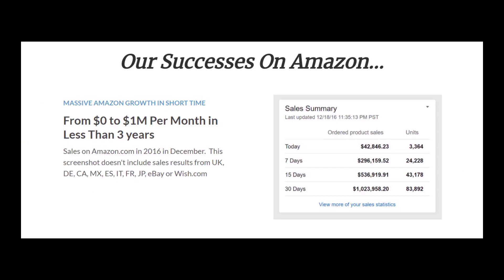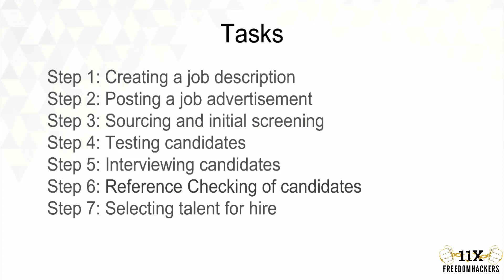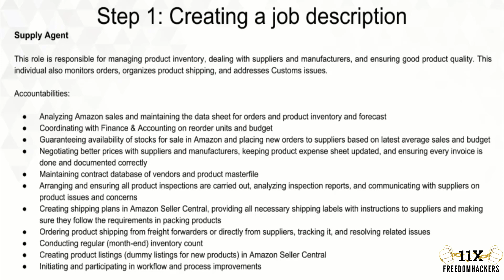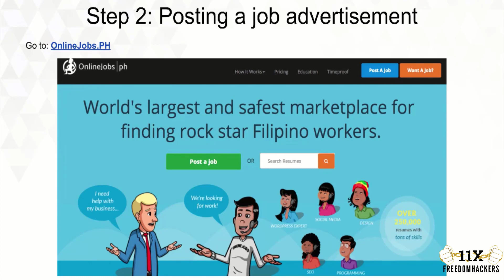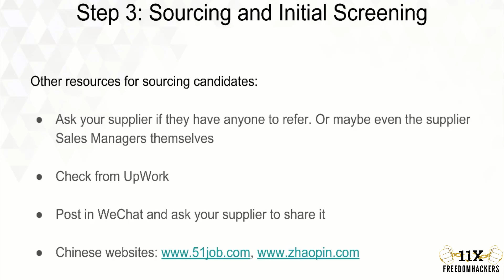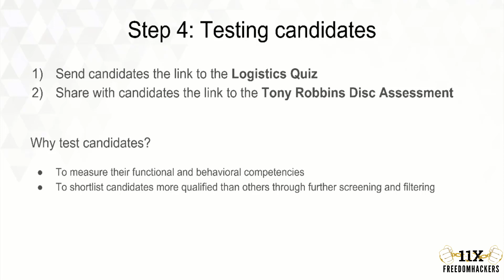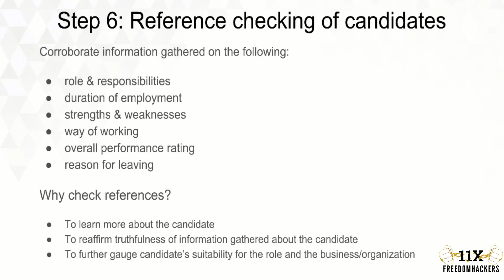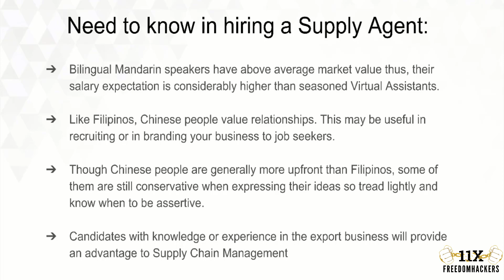How to Hire a Supply Logistics Agent? - EXPLAINED - Tony Raehalme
Inventory planning on Amazon and logistics is kind of a grey area that many people don't always discuss, but this is an essential part of the business especially when you grow and start scaling your business.

In this video, you'll get great tips and techniques about Amazon FBA Inventory Management, Supply Chain & Logistics from the Co-Founder of Tony & Vik - Tony Raehalme.

Agree or disagree? Let me know your biggest takeaway and questions in the comments. We’ll reply to everyone.

Do you need help with your business? Let's hop in for a call and see how we can work upon your plans together